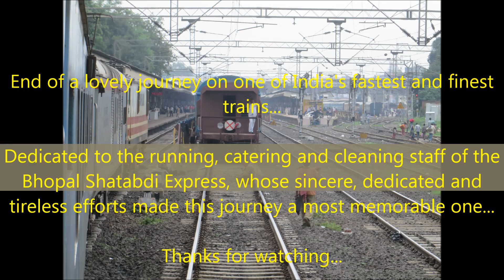Full Journey Compilation on Bhopal Shatabdi Express: Bina-Bhopal (with Sanchi Stupa)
A full journey compilation aboard India's first Shatabdi Express, and the train with the highest running speed in India, the 12002 New Delhi Bhopal Shatabdi Express. Inaugurated in 1988 on the birth centenary of Jawaharlal Nehru, India's first Prime Minister, the train initially ran between New Delhi and Jhansi, and was subsequently extended till Bhopal.
The train covers a staggering 1,400 kilometres on a daily basis, with an eight hour travel time each way, maintaining a staggering average speed of over 87 kmph. The train runs with plush LHB Alsthom rakes and recently has been elongated to 15 coaches (2 AC Executive Chair Cars, 11 AC Chair Cars, 2 Power Cars). Over the past couple of years, the train is permitted to touch up to 160 kmph in the 173 kilometre Faridabad-Agra Cantt stretch, making it the fastest train in India in terms of maximum running speed.
The final part of this compilation documents the last 138 kilometres of the Shatabdi's sojourn from Bina to Bhopal. The plains of Uttar Pradesh are firmly behind us now and we are well into Madhya Pradesh, and travel through the rugged plains of Central India, with occasional outcrops of the Vindhya hill ranges. The monsoons have had their magical effect and we traveled under a canopy of clouds, with the clouds meeting the horizon in the distance and the vegetation lush green.
From the opposite side, the legendary Punjab Mail, Kerala Express and Jhelum Express flew past, brandishing WAP4s. About 30 minutes after Bina, we were laid low by the signal and met with the Secunderabad Nizamuddin Duronto, led by a Lallaguda WAP7. This train was delayed by close to 10 hours, due to the floods near Wardha which had led all the north-bound trains using the Wardha-Nagpur stretch to be diverted via Badnera, Bhusaval and Khandwa. I surmised that the Chennai Rajdhani could not be too far behind and waited with bated breath, as the Ghaziabad WAP5 gunned towards Bhopal at a steady 130 kmph. A succession of 5 signals emitting green on the opposite side indicated that my wait was nearing an end and soon enough, the WAP7 powered Chennai Rajdhani Express stormed past (7:25) at a blistering speed, creating one of the fastest crossings experienced by me. The Bhopal Shatabdi continued unabated and raced through Vidisha and crossed the Betwa River for the third time on this trip, albeit at a slower pace. I switched sides to take a glimpse at the historic Sanchi stupa and it was indeed a sight to behold, up atop a hill, with both the stupa and its three majestic gates clearly visible from the train (9:45). There are a couple of stunning curves after Sanchi and the Shatabdi sped through them and pulled into Bhopal right on time, bringing an end to a magnificent 701 kilometre journey across four states.
I dedicate this and the previous compilations to the running staff (loco pilots, guards, TTEs, section controllers and gangmen), catering staff and cleaning staff for their impeccable service, making this one of the finest, fastest and most memorable journeys on Indian Railways for me. A taste of Indian Railways would be incomplete without this train and I would strongly recommend it to all train lovers.